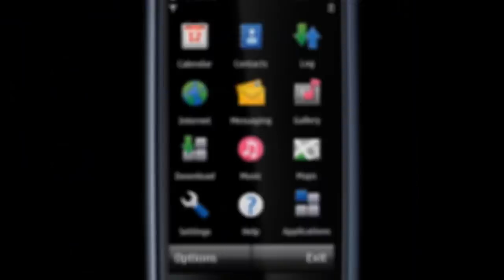Ремонт Nokia 5800 XpressMusic - замена слухового динамика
Инструкция по замене Ремонт Nokia 5800 XpressMusic - замена  в сотовом телефоне Нокиа 5800 XpressMusic: как заменить динамик своими руками.